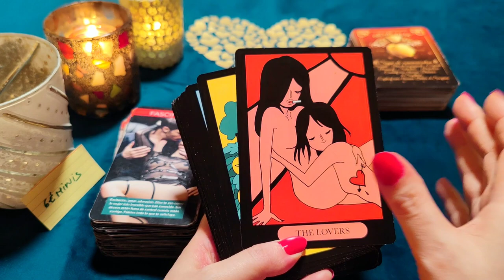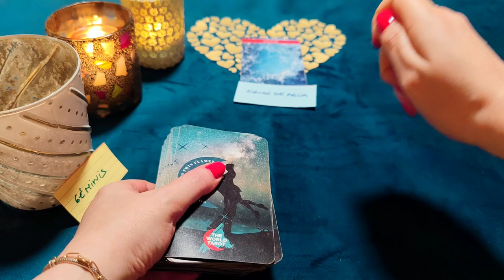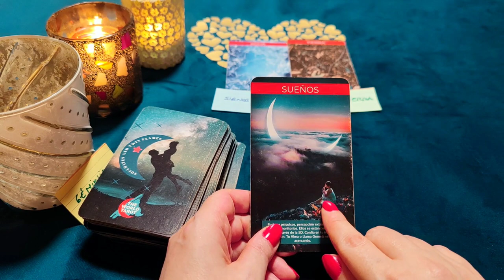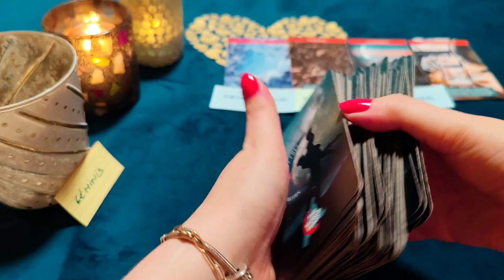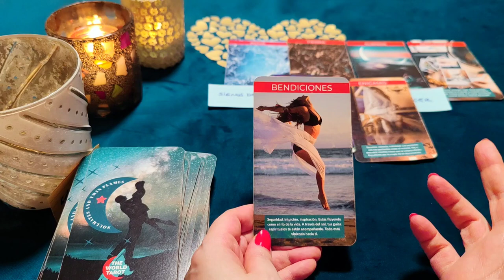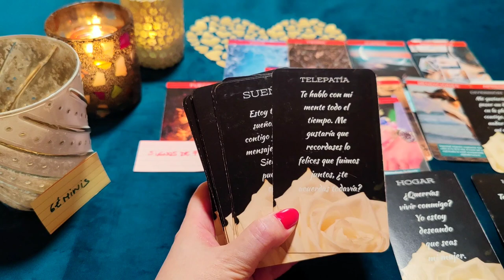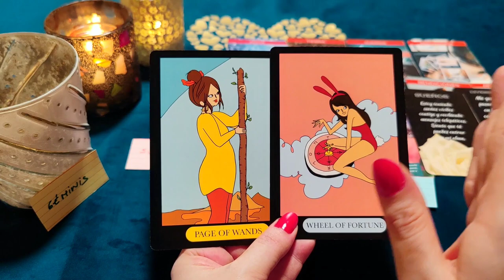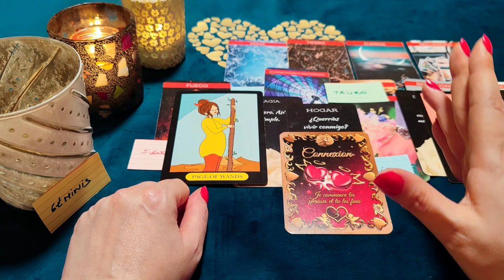GÉMINIS ♊ AGÁRRATE Y TIEMBLA‼️😱 TU AMOR LLEGA ARRASANDO CON ESTA PROPUESTA!! HORÓSCOPO GÉMINIS ❤️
¿Quién soy?